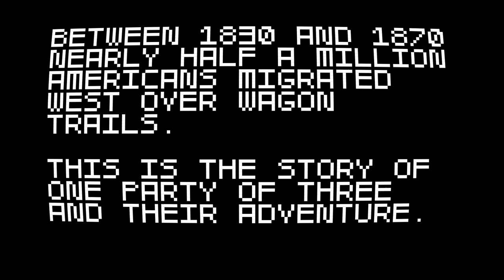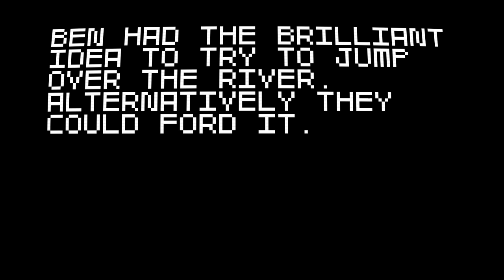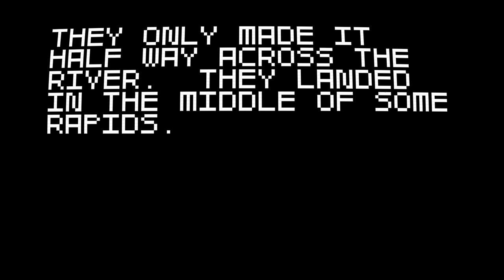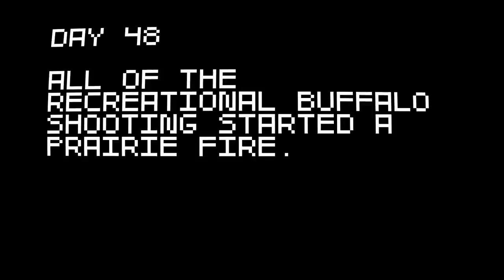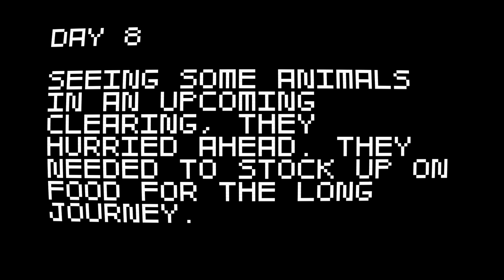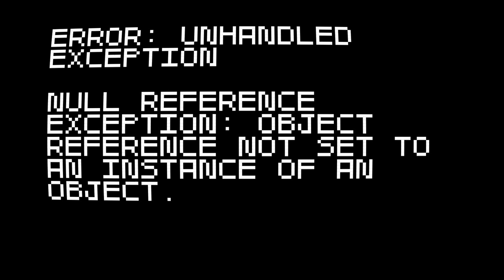Steve plays Super Amazing Wagon Adventure - #2: Zombies, Mushrooms and Glitches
An extra trip to the weird world of Super Amazing Wagon Adventure. This time using an unlocked wagon and a new crew, I shoot, eat, swim and avoid my way across 19th Century America. It gets strange, fast.